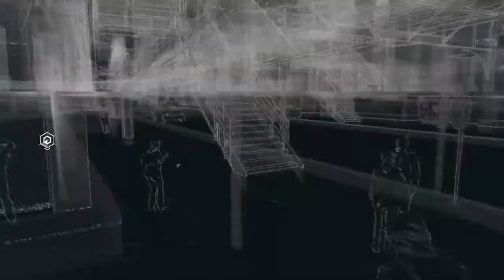WATCH_DOGS PS4 Gameplay Gang Hideout Pt.1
Watch Dogs™